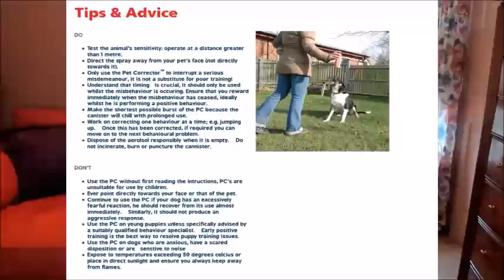Stop Dog Barking - How To Stop Your Dog From Barking At Other Dogs On Walks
Dog barking can be pretty annoying and as a dog owner if you really want to learn How To Stop Your Dog From Barking At Other Dogs On Walks or How To Stop Your Dog From Barking When You Leave Home then you need to watch this video and see one cool tool that plays the trick of stopping dog barking.

Get the Pet Corrector tool mention in the video via Amazon

As a dog owner the following items might interest you to have:

*Holiday Collars (Get Large size)
*Training treats
*Enzo Glow fetch ball
*Lotus Squeaker fetch ball

__Additional items that you may find interesting__

*Gentle Giants Soft food
*Gentle Giants Dry and soft food
*Water Bowl that minimizes spills
*Collar (various sizes/colors)
*Pup Bags Thin (cheap but smell good!)
*Pup Bags Thick
*Shampoo we use
*Crates (Small and Large)
*Rope Chew Toy
*The camera I use to watch the pups. Super simple to setup and works flawless.
*Hitch step we use on FJ
*Brush we use in videos
*Cots we use in the basement and outside
*Joint supplements good for larger breeds (1 per day)
*Daily Omega 3 supplement ( 4 Squirts per day)
*Beef Foreshank AKA Toothbrush!